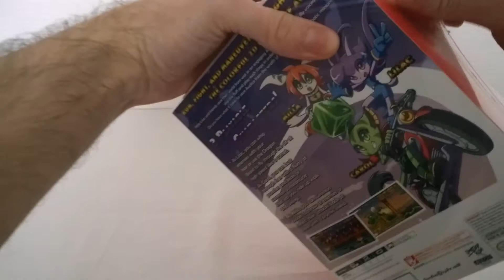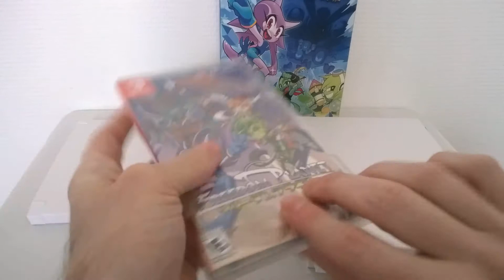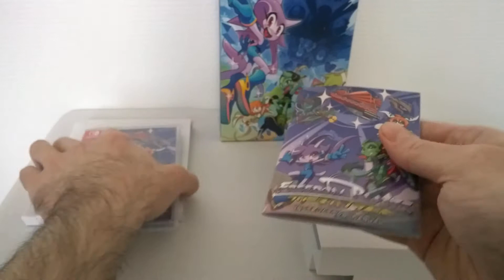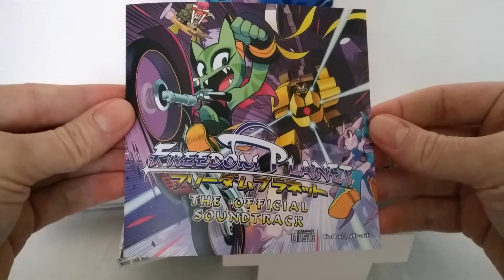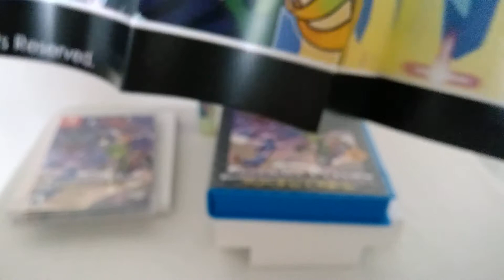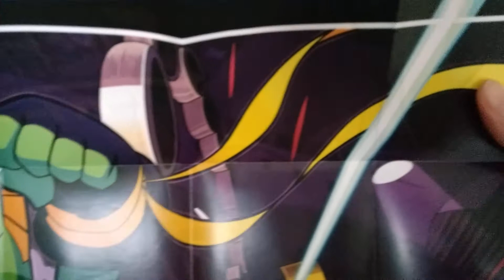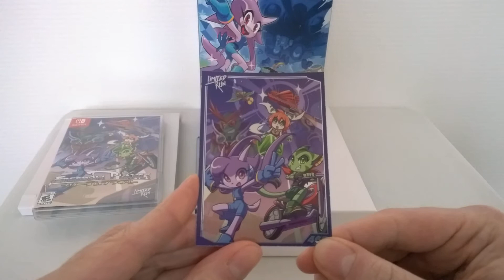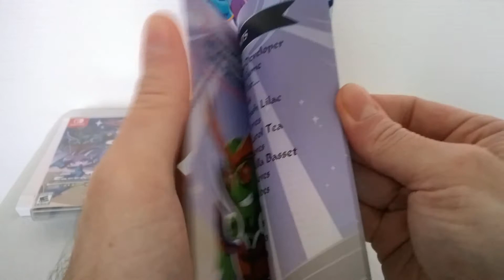Unboxing / Déballage # 046 Freedom Planet Deluxe Edition (Limited Run)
Freedom Planet Deluxe Edition (Switch)
Bonus : Freedom Planet Standard Edition (PS4)

Développeur / Developer : GalaxyTrail
Editeur / Publisher : GalaxyTrail
Année / Year : 2019

Limited Run Games # 35 (Switch)
L'Edition De Luxe est limitée à 2000 copies au monde / The Deluxe Edition is limited to 2,000 copies worldwide

Limited Run Games # 262 (PS4)

Contenu de l’Edition De Luxe (Switch) / Deluxe Edition contents (Switch) :
- Affiche recto-verso de 45,7 cm par 60,9 cm / Reversible 18 in x 24 in poster
- Manuel d’instruction en couleur et verso de jaquette illustré / Full-color manual and cover with interior art
- Bande sonore originale sur 3 disques compacts / Original multi-disc soundtrack CD
- Boitier à clapet commémoratif de type Mega Drive / Commemorative retro Genesis style clamshell case